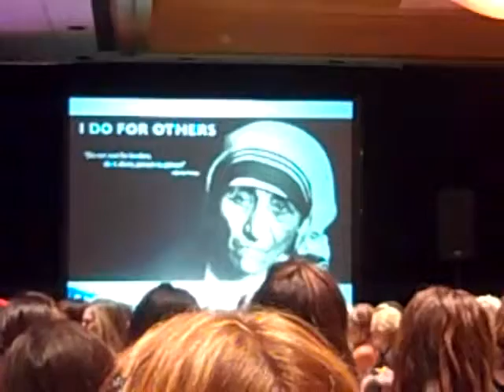What is Camp DoMore all about?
Do More